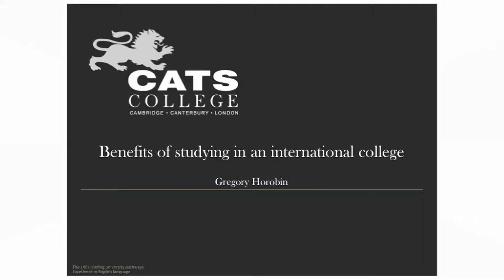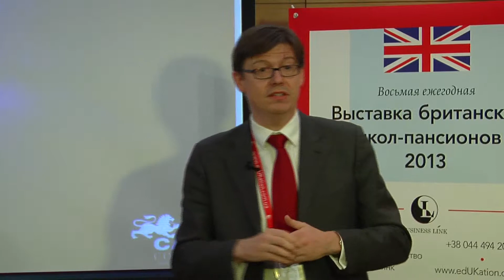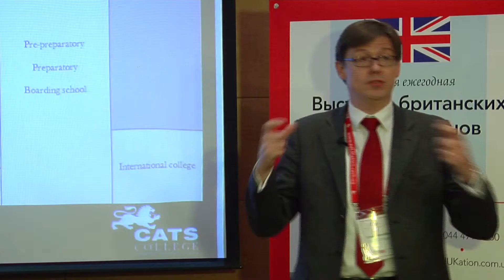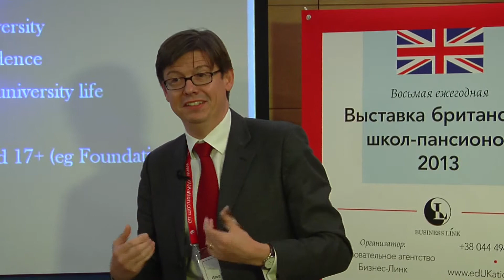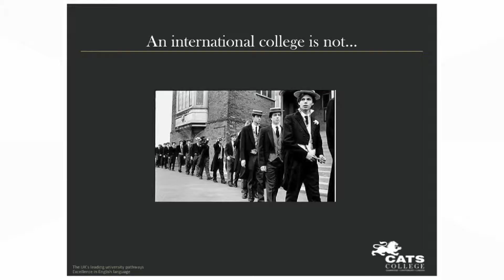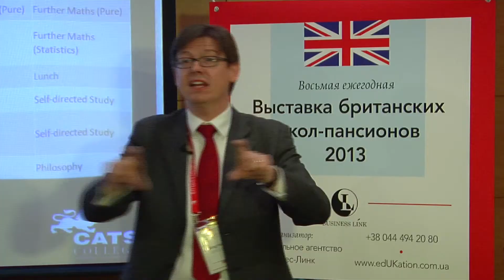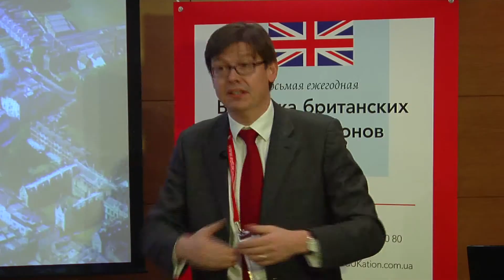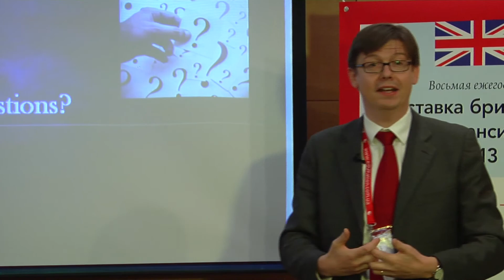Преимущества обучения в международном колледже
Грег Хоробин, представитель CATS College, объясняет, какие преимущества получают иностранные ученики, обучаясь в международных колледжах Великобритании, и чем такие учебные заведения отличаются от традиционных школ-пансионов.

Образовательная выставка «Школы-пансионы Великобритании», Киев, 16-17 февраля, 2013